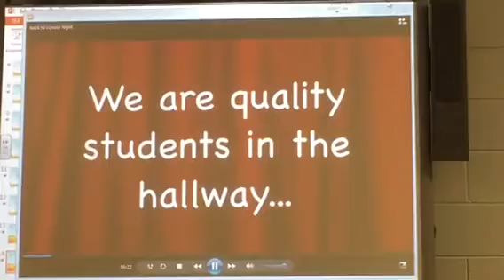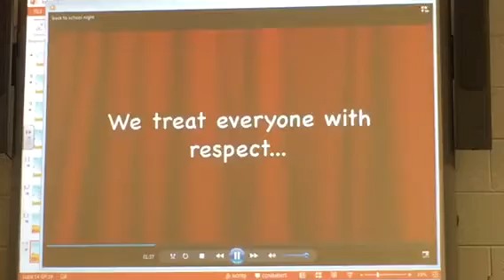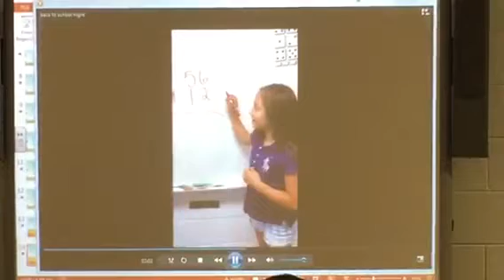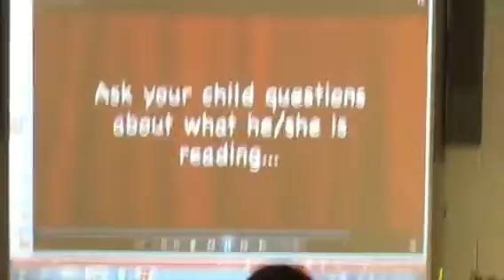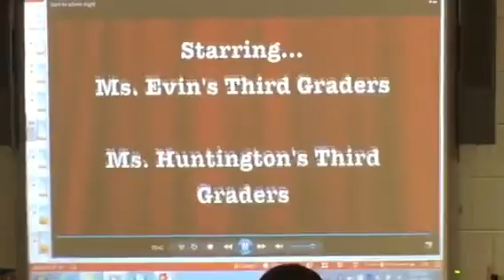Adolat's school presentation of his